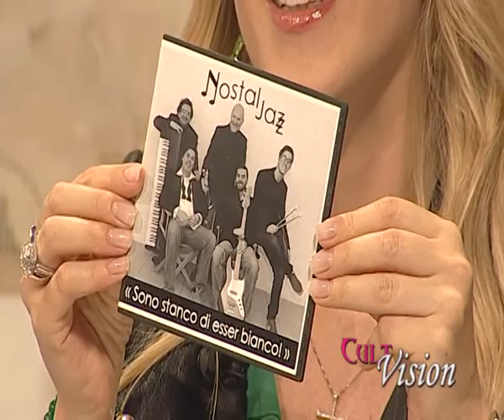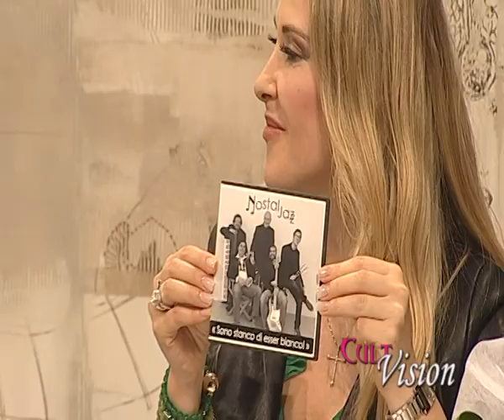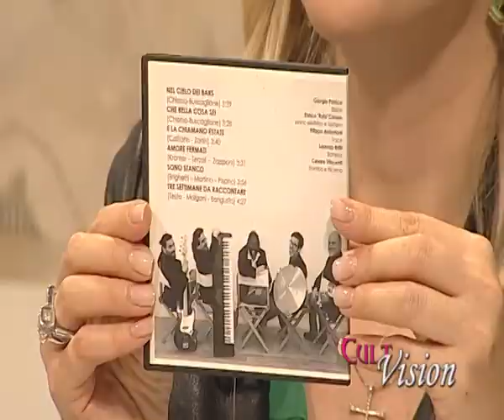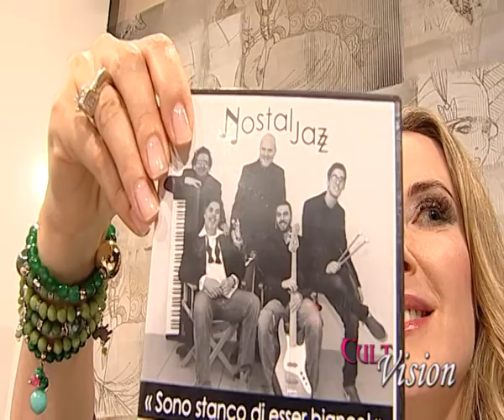CULT VISION - NOSTALJAZZ - 17 Maggio 2018